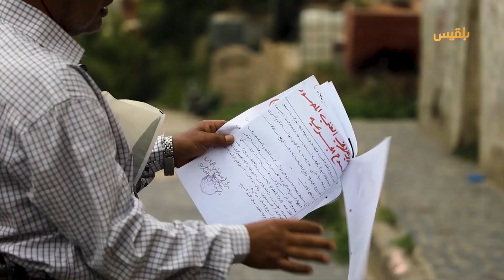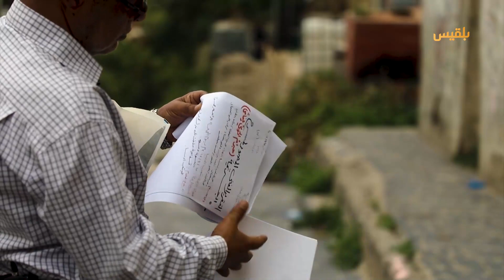المليشيا مرت من هنا - تعز | حي المياه.. إستمرار جرائم المليشيا بعد خروجها